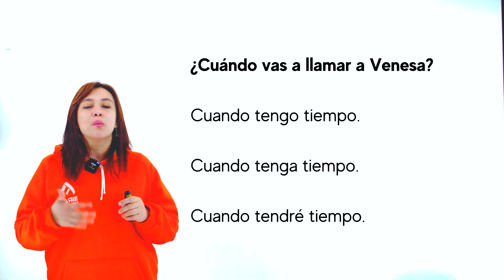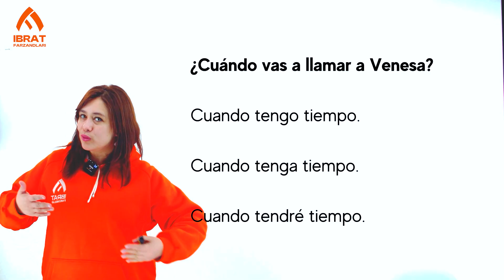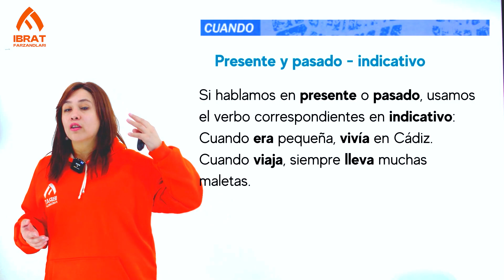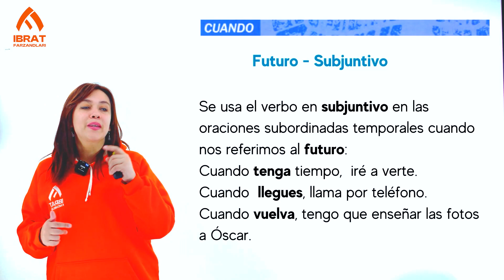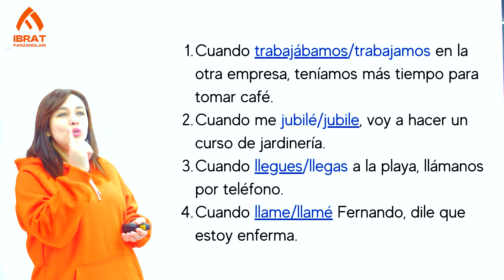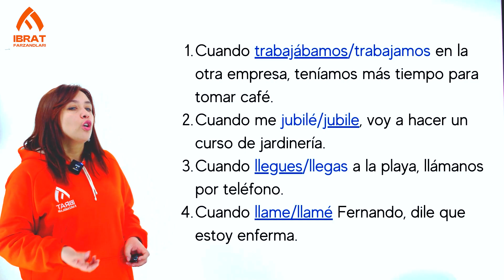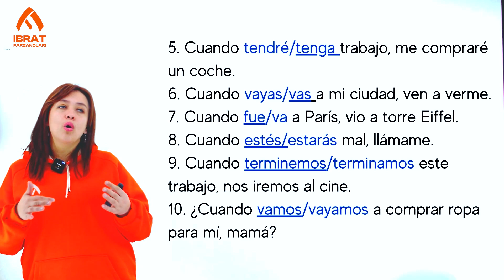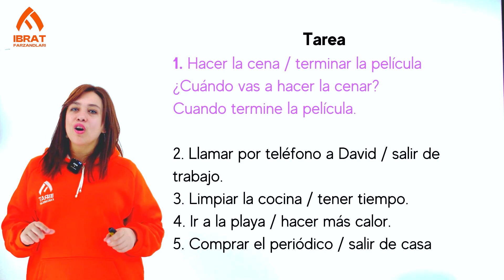Xohish-istak mayli | 39-dars | Ispan tilini 0 dan o'rganish